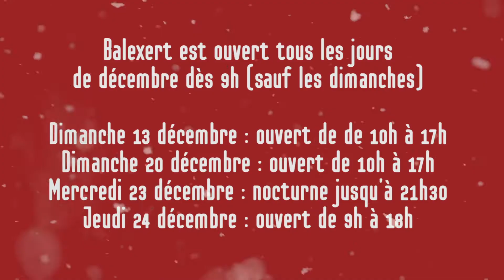Un Noël à Balexert 🧸🎄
Découvrez la magie de Noël à Balexert avec une décoration entièrement repensée !